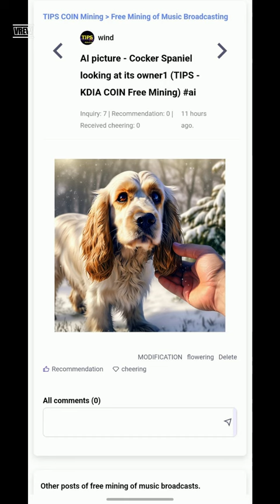AI picture - Cocker Spaniel looking at its owner1 (TIPS - KDIA COIN Free Mining)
It is Korea's first Web 3.0 global platform where coins are mined for free when you upload daily life shares, AI photos, or photos stored on your mobile phone to the TIPS platform.

10 TIPS COINs are mined per post, and 10 posts can be posted per day.

Global TIPS Platform How to sign up for membership link

How to register a TIPS platform post

New members can earn 1000 TIPS coins by asking people around them to sign up using their referral link, and can also receive 10% of the coins mined by recommended members.

Please mine a lot before halving and monetization.